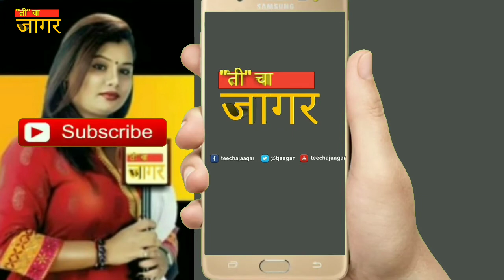महिला दिनाच्या हार्दिक हार्दिक शुभेच्छा